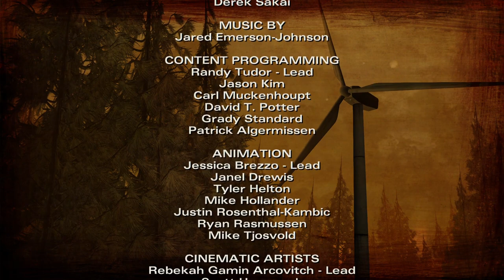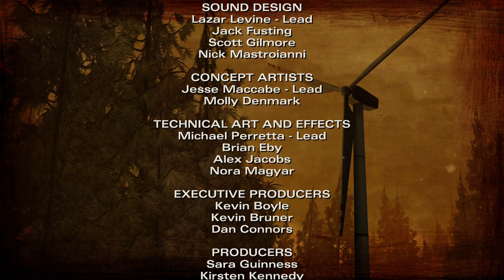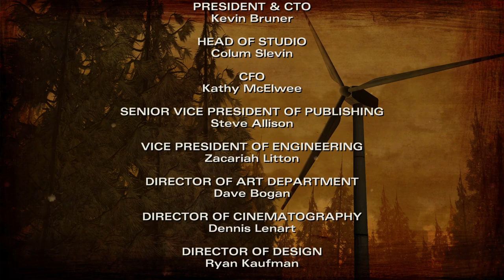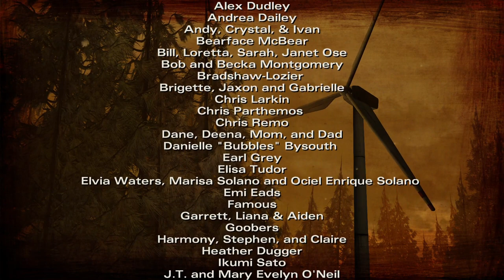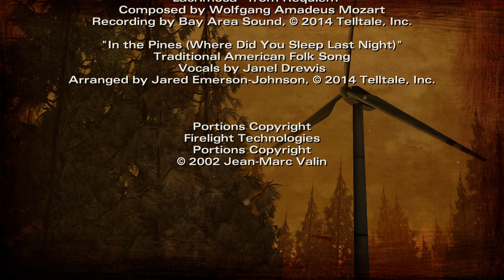The Walking Dead Season Two Gameplay Walkthrough Part 2 - A House Divided [Episode Two]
The Walking Dead Season Two - Episode Two

The second season of The Walking Dead, an American post-apocalyptic horror television series on AMC, premiered on October 16, 2011, and concluded on March 18, 2012, consisting of 13 episodes.[1][2] Developed for television by Frank Darabont, the series is based on the eponymous series of comic books by Robert Kirkman, Tony Moore, and Charlie Adlard. It was executive produced by Darabont, Kirkman, Glen Mazzara, David Alpert, and Gale Anne Hurd, with Mazzara assuming the role of showrunner after Darabont's departure from the series.